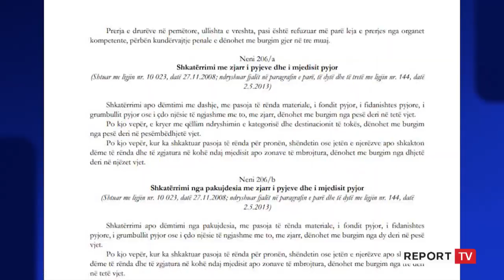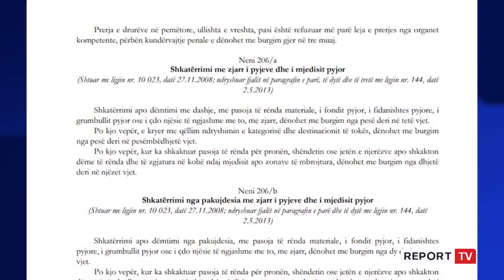Deri në 20 vite burg, ndëshkimi që pret 'piromanët', ja çfarë parashikon Kodi Penal për zjarrvëniet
Kodi Penal në fuqi parashikon një gamë ndëshkimesh deri në 20 vite burg për autorët e djegies së qëllimshme të pyjeve dhe bimësisë nga Jugu në Veri të Shqipërisë. Deri më tani, policia ka identifikuar 33 piromanë, duke arrestuar 15 prej tyre, të dyshuar si përgjegjës për vendosjen dhe përhapjen e vatrave të zjarrit, me pasoja të rënda në fondin pyjor, mjedis dhe shëndetin e qytetarëve. Nëse prokuroria, në bashkëpunim me policinë, do të provojë para gjykatës përgjegjësinë e tyre si zjarrvënës të qëllimshëm, ata do të kalojnë një pjesë të jetës prapa hekurave.